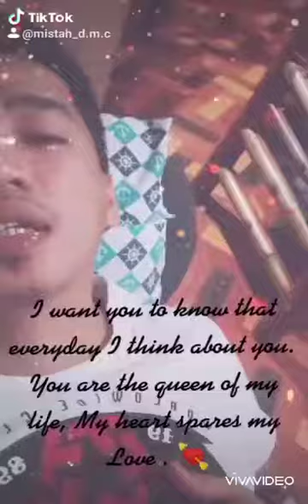My Video Collections . Enjoy watching !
You can enjoy life but don't live Extremely 💯